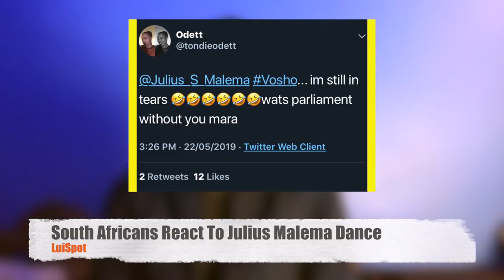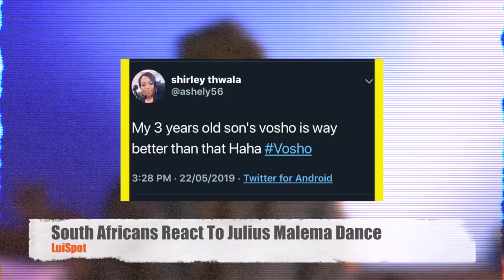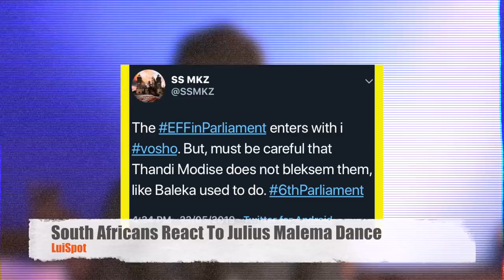SOUTH AFRICANS REACT TO JULIUS MALEMA VOSHO Dance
Julius Malema comes Leading first slot and to the Parliament Floor DANCING vosho as the EEF get sworn into the 6thParliament. South Africans Reaction to Malema dancing